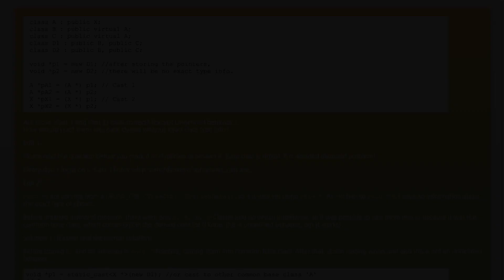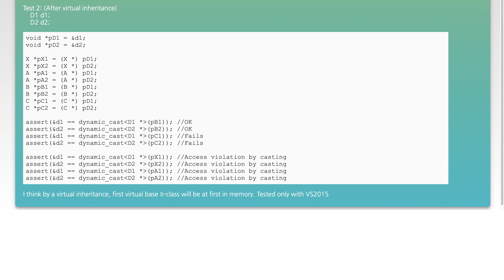How to cast from void* to virtual base class without exact type info?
c++: How to cast from void* to virtual base class without exact type info?

Related to: c++, casting, multiple-inheritance, virtual-inheritance